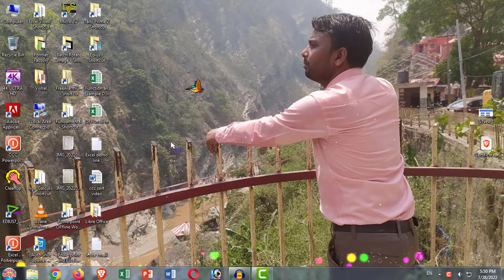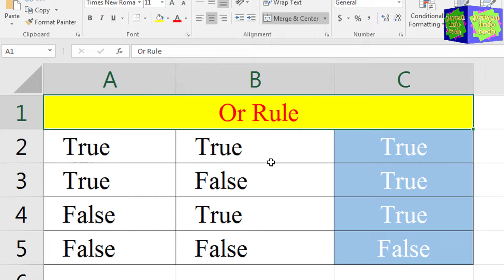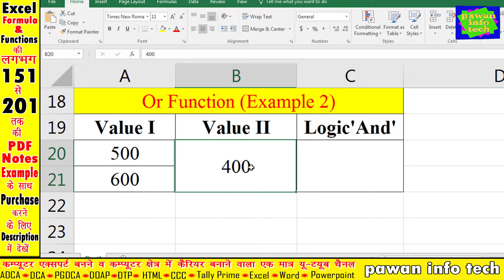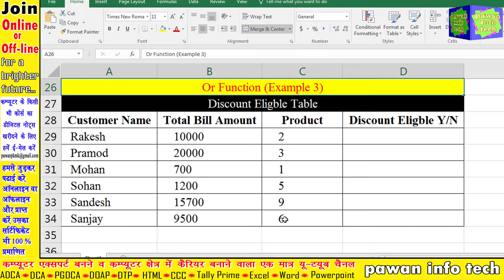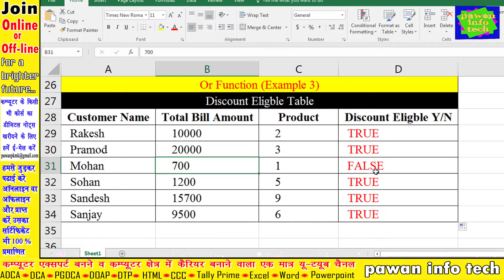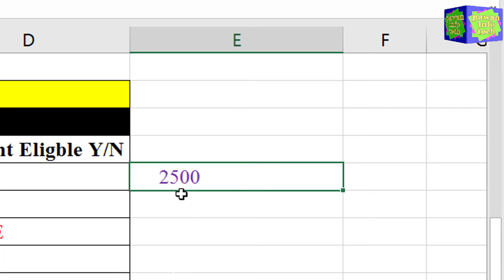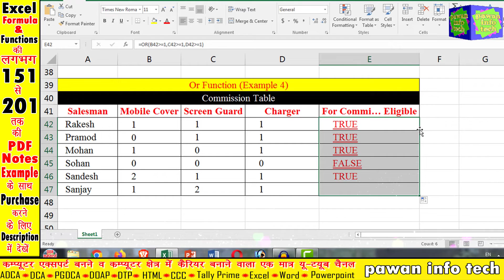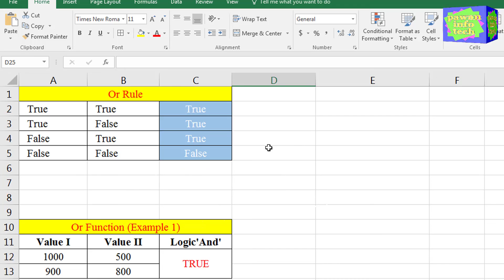how to use or function in excel || how to use or formula in excel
how to use or function in excel
how to use or formula in excel
or function
or formula
or
how to use or function in excel in hindi
how to use or formula in excel in hindi
or function in hindi
or formula in hindi
or in hindi